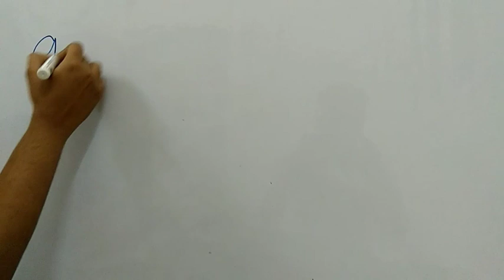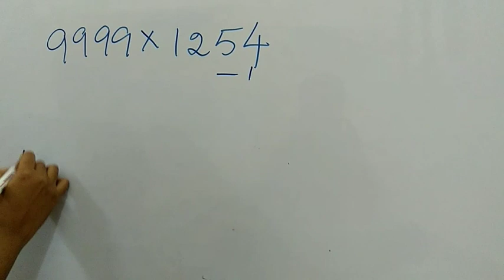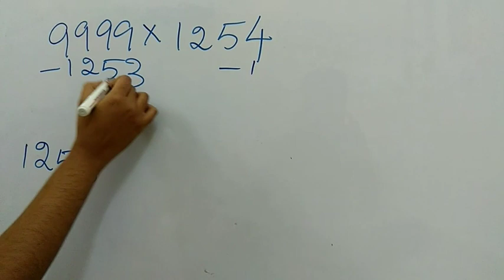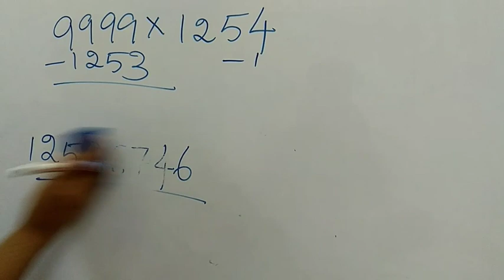Easy Multiplication Tricks in Tamil for TNPSC, IBPS, Bank Exams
Hi friends,
This video explains maths trick for multiplication. Useful for competitive exams like IBPS, SSC, TNPSC, RBI, RRB, RAILWAYS, TET, CTET, POLICE, FOREST GUARD, CRPF, CISF, AFCAT, CDSE, TNEB etc. For many more tricks, watch our other videos and subscribe to our channel.

Regards,
Team Exam Tamizha

Easy method for multiplication tricks in tamil
Quick Tricks for multiplication in tamil
Easy maths tricks in tamil
Easy learning tricks in tamil
Online Tamil tricks
Vedic maths tricks in tamil
Quick maths in Tamil
Exam tricks in tamil
Exam shortcuts in tamil
Quick shortcuts in tamil
Quick exam shortcuts in Tamil
Multiplication shortcuts in Tamil
Easy shortcuts in Tamil
Easy maths shortcuts in Tamil
Quick learning tricks in Tamil
Govt exams in Tamil
Govt exam in Tamil
Government exams in Tamil
Government exam tricks in Tamil
Govt exam questions in Tamil
Govt exam shortcuts in Tamil
How to pass govt exams
How to pass TNPSC
TNPSC tricks in tamil
TNPSC shortcuts in tamil
TNPSC easy maths in tamil
VAO shortcuts in tamil
VAO Exam questions in Tamil
Group 4 exam preparation in Tamil
How to pass TNEB
How to pass VAO exam
How to pass Group 4 exam
How to clear Group 4
How to clear VAO exam
How to clear TNPSC
How to clear IBPS
How to clear SBI Clerk
How to clear bank exams
Bank exam shortcuts in Tamil
Bank exam tricks in Tamil
Bank exam preparation in Tamil
Bank exam tips in Tamil
IBPS PO maths tricks in tamil
IBPS Clerk maths tricks in Tamil
QA tricks in Tamil
QA shortcuts in Tamil
Quantitative Aptitude tricks in Tamil
Quantitative Aptitude shortcuts in Tamil
SSC exam preparation in Tamil
SSC exam shortcuts in Tamil
SSC exam tricks in Tamil
Simplification tricks in Tamil
Simplification shortcuts in Tamil
TNPSC TNTET tricks in tamil
Tricks Surya academy in tamil
Quick learning 4 TNPSC in tamil
Maths Rubi Theresa in tamil
Exam tricks shakthi academy in Tamil
Tricks puthunutpam in Tamil
Funny ideas in Tamil
Feel free to learn in Tamil
Govt job 360 in Tamil
Ladies stuff TNPSC in Tamil
Maths tricks green apple in Tamil
IAS Tricks in Tamil
IAS Shortcuts in Tamil
IAS Academy
Maths Tech Tricks in tamil
TNPSC Manavan in Tamil